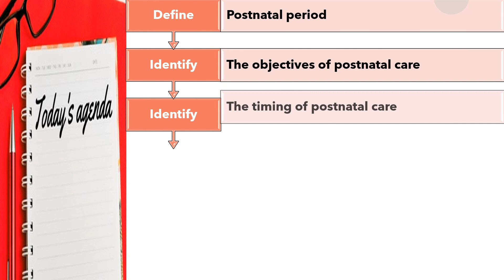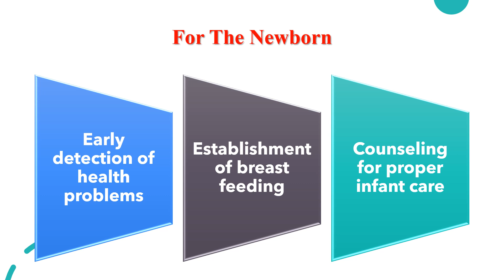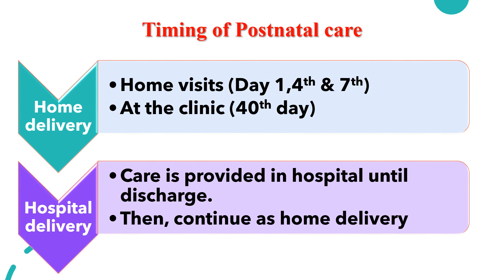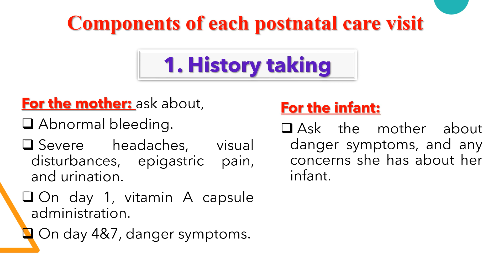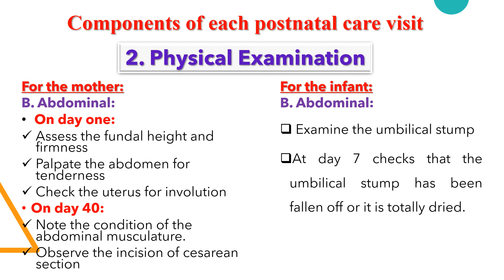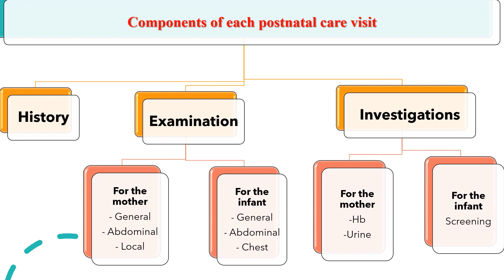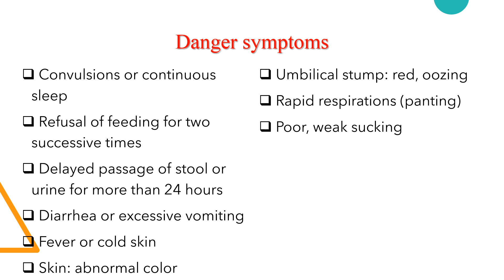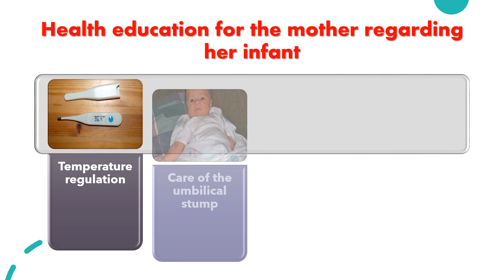Post natal care